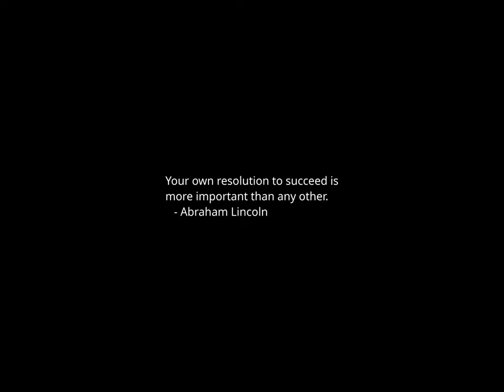Sunset Time-lapse: Tuesday, March 26, 2024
Today's headlines:

British Conservative Ad About London Crime Used New York Footage

Trump's social media company surges in trading debut in a big boost to Trump's wealth

Trump lashes out at judge in hush money case after trial date set

Russia Digs In on Claim Ukraine and West Were Behind Terrorist Attack

Baltimore Bridge Collapse Blocks One Of U.S.’s Largest Seaports

Bridge Collapses in Baltimore and Guangzhou Raise Questions on Modern Shipping

Serenity At The Edge Of The Sea: The Post Ranch Inn Experience

Donald Trump’s Social Media Stock Surges 50% In Nasdaq Debut

Maryland officials give update on bridge collapse in Baltimore: Watch live